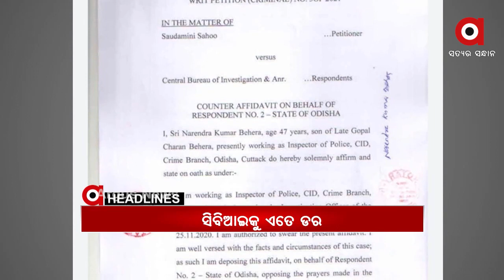Headlines 11am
ପ୍ରଧାନମନ୍ତ୍ରୀ ଆବାସ ଯୋଜନା ଘରେ ବିଜୁ ପକ୍କାଘର ଲୋଗୋ ରହିବନି...
ଗୃହରେ ଉଠିଲା ଆବାସ ଯୋଜନାର ଲୋଗୋ ଚଞ୍ଚକତା ପ୍ରସଙ୍ଗ...
ସୁପ୍ରିମକୋର୍ଟରେ ପରୀ ହତ୍ୟା ମାମଲା...
ଦେଶରେ ବଢ଼ୁଛି କୋରୋନା ଗ୍ରାଫ...
ପାଲଲହଡା ବଡଝାରରେ 24 ପଜିଟିଭ୍ ଚିହ୍ନଟ...
କଟକ ଆନ୍ଦୋଳନରୁ ହଟିଲେ ଭୁବନାନନ୍ଦ ଇଞ୍ଜିନିୟରିଂ ସ୍କୁଲର ଛାତ୍ରଛାତ୍ରୀ...
କମ୍ପୁଛି ପିପିଲି ମୈଦାନ...
ଆଜି ସରୁଛି ସରକାରୀ ଡେଡ ଲାଇନ, ପୂରଣ  ହେବତ ପ୍ରତିଶୃତି?...
ଆଜି ଶ୍ରୀମନ୍ଦିରରେ ମହାପ୍ରଭୁଙ୍କ ବନକଲାଗି ନୀତି...
ପ୍ରଚଣ୍ଡ ଖରାରେ ଆଉଟୁପାଉଟୁ ସାରା ଓଡ଼ିଶା…